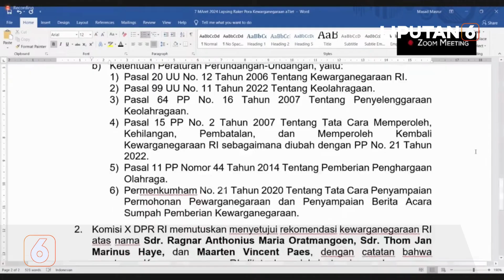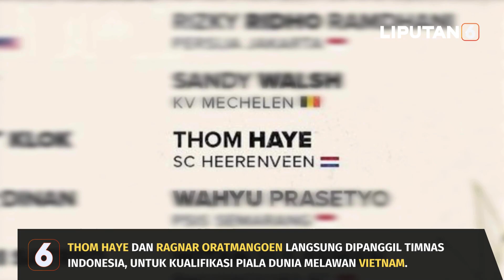Jelang Kualifikasi Piala Dunia, Dua Pemain Naturalisasi Siap Debut Melawan Vietnam | Liputan 6